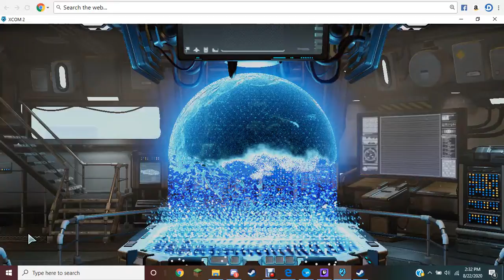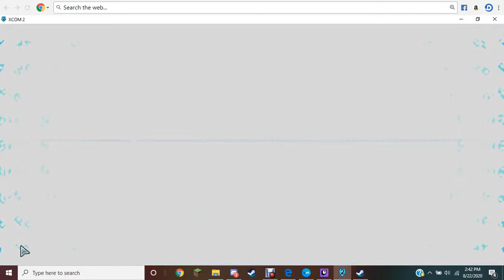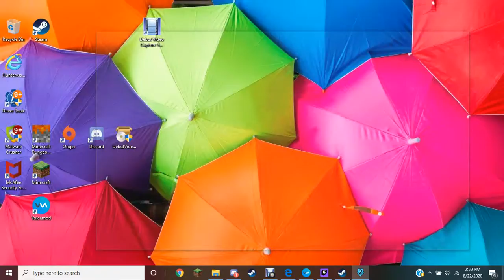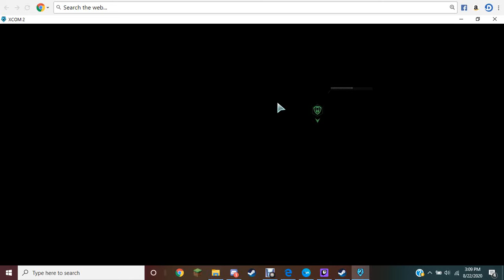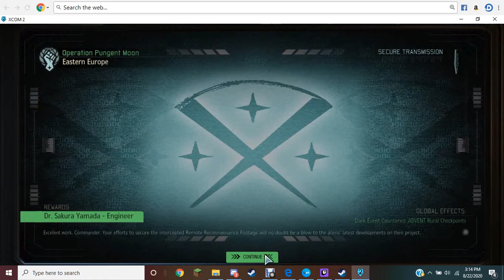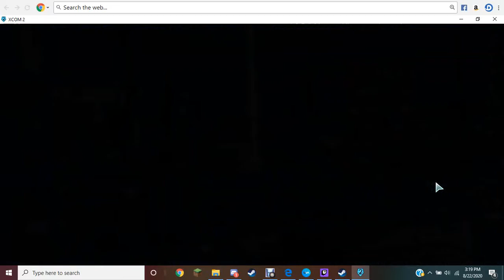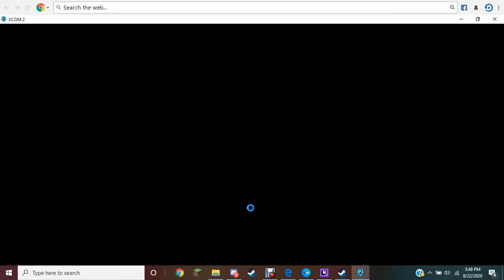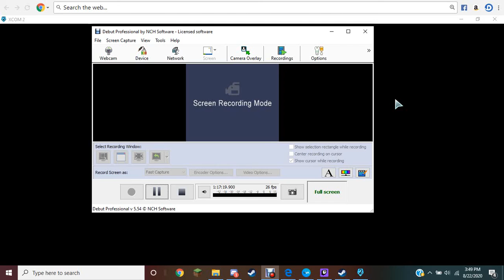showing the world the truth(XCOM episode 15)